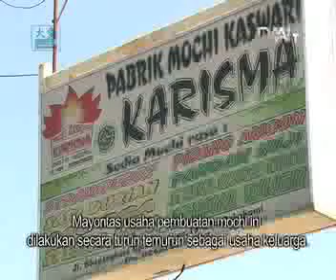DAAI Mandarin_大愛與您分享_Mochi Sukabumi.mp4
DAAI Mandarin_大愛與您分享_Mochi Sukabumi
主持人：ANTONY HONG (洪江偉)

蘇加武眉傳統的麻糬製作過程
採訪：Suryawati, Achmad Junaedi

。Sukabumi, Jawa Barat

Ketika berlibur ke wilayah Jawa Barat, tentu tak asing lagi dengan oleh-oleh mochi tradisional. Mochi merupakan makanan ringan yang teknik pembuatannya berasal dari Jepang. Ketika penjajahan Jepang, banyak orang yang bekerja dalam keluarga Jepang sehingga mereka dapat membuat mochi. Hingga kini makanan mochi ini menjadi
oleh-oleh khas dari Sukabumi.

Kami ajak Anda melihat proses pembuatan mochi khas Sukabumi.

來到西爪哇一帶的旅遊地區相當熟悉的伴手禮就是麻糬。而這種小吃原本來自於日本的傳統美食，因為在日本佔據爪哇時期許多爪哇人在日本人家庭幫傭，所以學會了做麻糬。至今這種手工麻糬成為蘇加武眉的特產。帶您來看麻糬的製作過程。